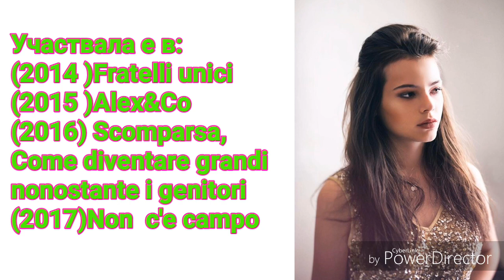Eleonora Gaggero ФАКТИ (Никол, Групата на Алекс)